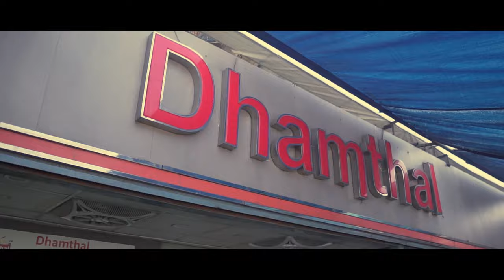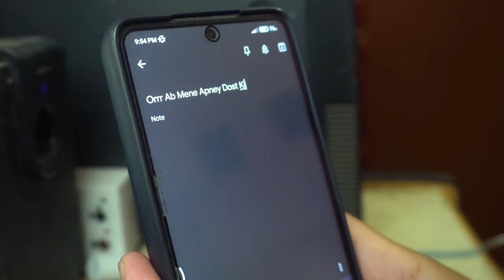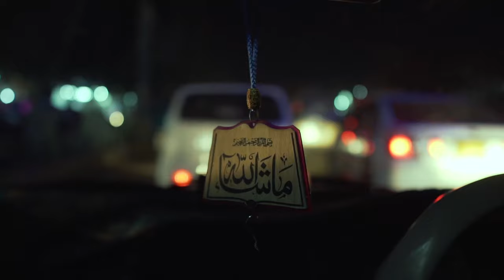SURPRISING MY FRIEND ON HIS WEDDING || Hasan Kamal HK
This Video is NonPromotional, This video is Created only to Provide Educational Information, This Channel and Youtube are not Responsible for any profit or loss in any kind of Business.

Hasan Kamal HK